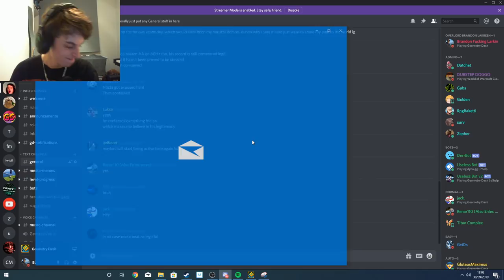PURSUIT COMPLETE - Geometry Dash #203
Welcome to Geometry Dash! What do you want me to say? Everyone knows how much I hate this level, so, to save you the time, I will describe it in one distinct word.

Quick note, as stated in the video, I do not mean any disrespect towards Shocksidian as a person or creator, but I cannot lie when I say I hated every moment of this level. If you're reading this Shock, do not take anything I may say or do in this video to heart, I can be an angry guy sometimes.

Demon Difficulty: End my life
Difficulty Rating: Bad transitions/100
Enjoyment Rating: This is what you all came to the description for/10
Creator(s): Shocksidian